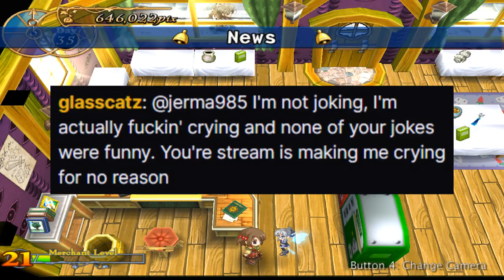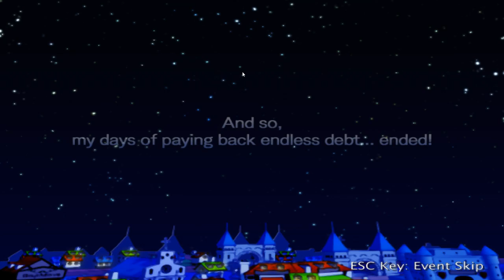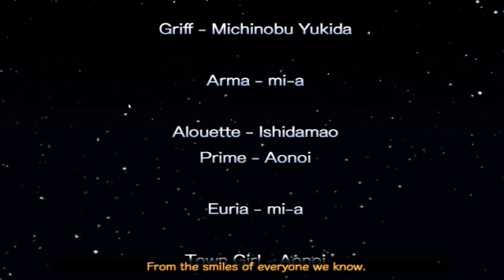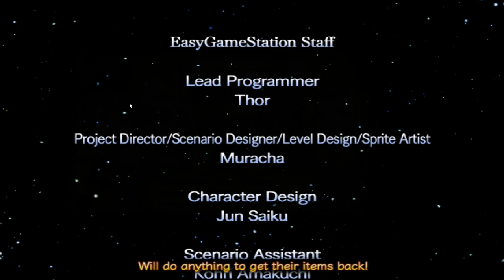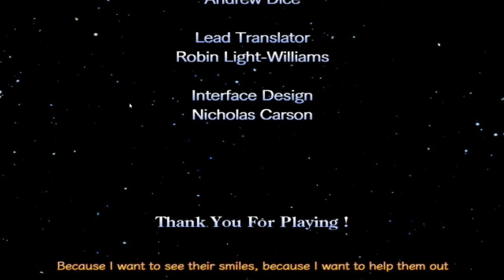Reddittear - Jerma Streams Recettear (Long Edit #2)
Thor be nimble, Thor be quick, Thor will not sit on the candlestick.

Note (1): This edit was requested by BananaPhoPhilly.

Note (2): This was edited using the Twitch VOD.